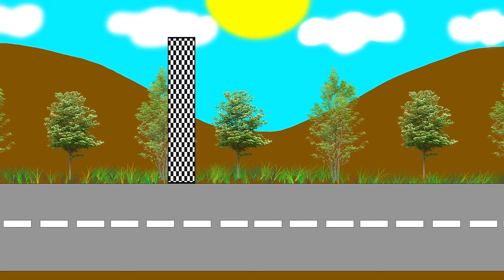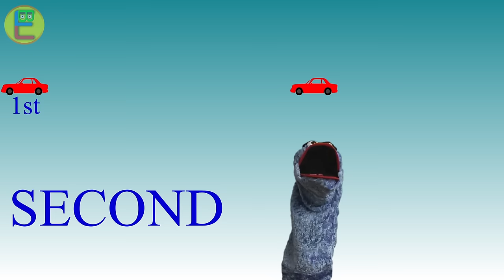Ordinal Numbers Song | First Second Third Song | Nursery Rhymes | English Vitamin Bubbles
Learn ordinal numbers. Learn first, second, third, fourth. Educational song for kids about ordinal numbers.

Original Song by  English Vitamin Bubbles. We hope you enjoy it.